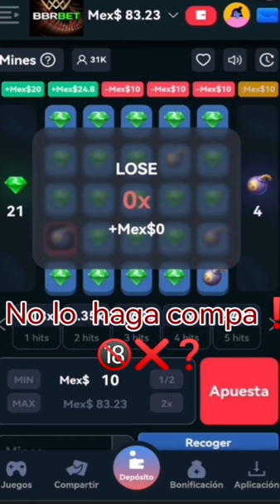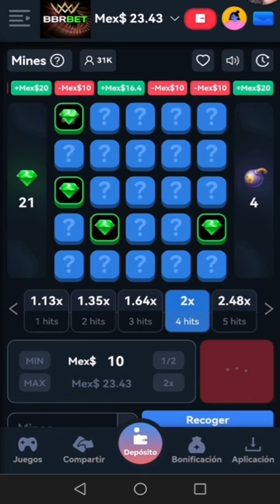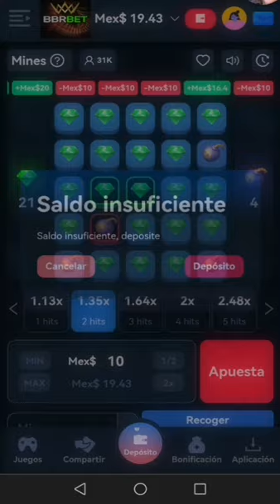El famoso juego de las minas o buscaminas que todos hablan bbrbet. co❌❌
No tires tu dineroo! Este juego te va a
hacer perder!!! El juego de las minas